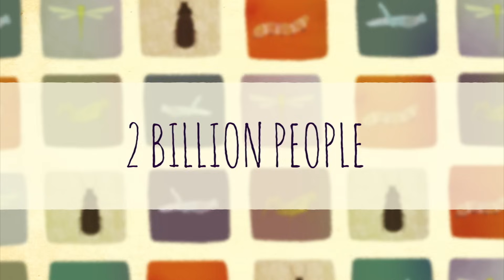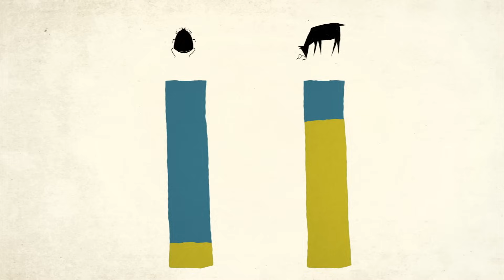Should we eat bugs? - Emma Bryce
What's tasty, abundant and high in protein? Bugs! Although less common outside the tropics, entomophagy, the practice of eating bugs, was once extremely widespread throughout cultures. You may feel icky about munching on insects, but they feed about 2 billion people each day (Mmm, fried tarantulas). They also hold promise for food security and the environment. Emma Bryce makes a compelling case for dining on bugs.

Lesson by Emma Bryce, animation by NEIGHBOR.